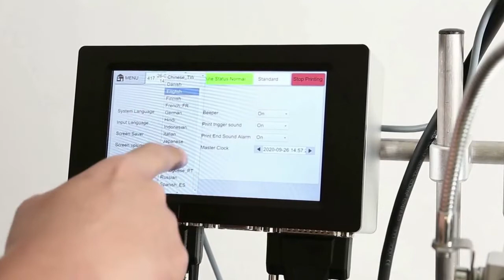Get started today ► warning! online inkjet printer revealed: here's what you NEED to know.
We will tell you about warning! online inkjet printer revealed: here's what you NEED to know and are enthusiastic to share everything we know about warning! online inkjet printer revealed: here's what you NEED to know with our viewers!

The company's philosophy is focus on coding, treats quality as the base and service-oriented principles. Shenyang Faith Technology's vision is to become the most professional, caring and trustworthy enterprise in the printing industry.